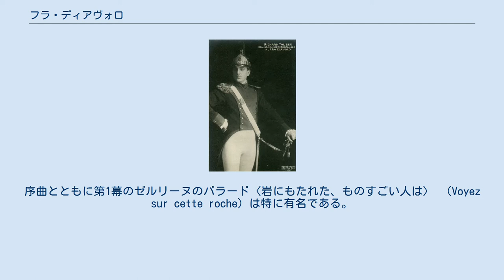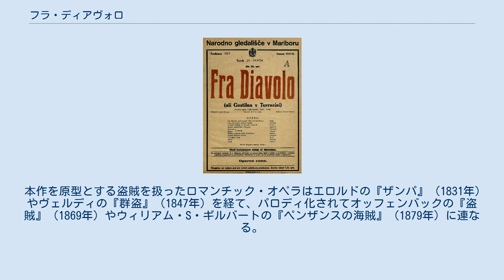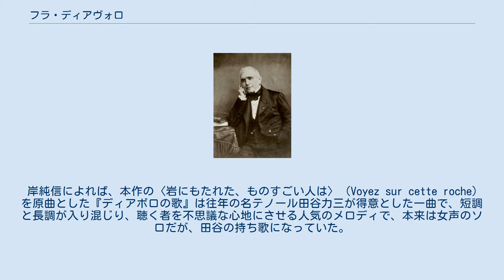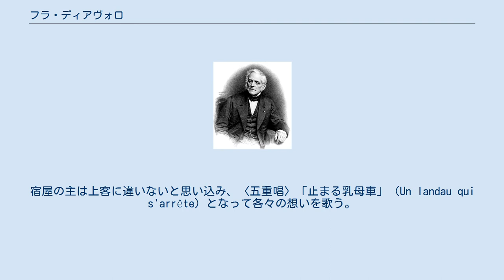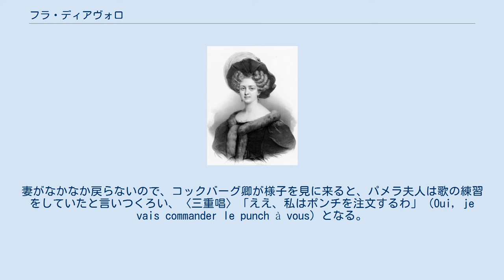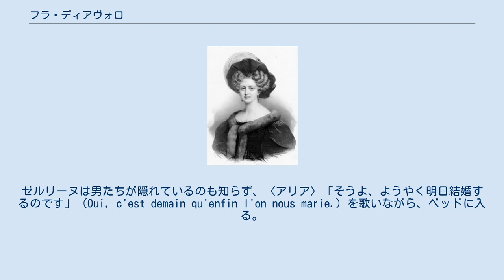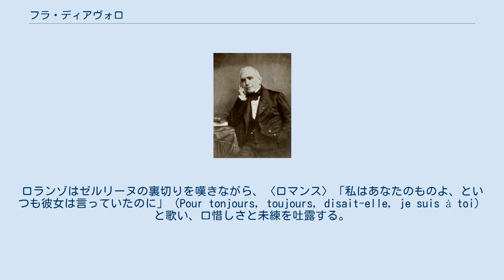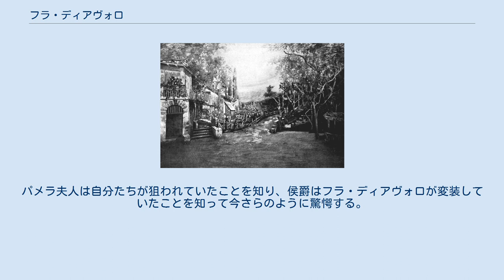フラ・ディアヴォロ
2009年のパリ・オペラ＝コミック座での蘇演時のポスター 『フラ・ディアヴォロ』（フランス語: Fra Diavolo, ou L'hôtellerie de Terracine)、『フラ・ディアボロ』とも表記される）は、原題は『フラ・ディアヴォロまたはテッラチーナの館』、ダニエル＝フランソワ＝エスプリ・オベールの1830年1月28日にパリのオペラ＝コミック座で初演された全3幕からなるオペラ・コミックである。
初演から大成功したオベールの代表作で我が国でも浅草オペラ時代から親しまれてきた名曲で、オベールのオペラ・コミック中随一の傑作である。
 オベール 19世紀におけるフランスのオペラ・コミックの典型的な作品であるこの『フラ・ディアヴォロ』は広く世界に知られるとともに、オベールの名声を高めた作品である。
1912年までにオペラ＝コミック座で897回再演され、1918年のゲテ・リリック座での上演がパリでの最後となるが、フランスの様々な地方および外国ではこの作品は今だに上演され続けている。
序曲とともに第1幕のゼルリーヌのバラード〈岩にもたれた、ものすごい人は〉 （Voyez sur cette roche）は特に有名である。
 イギリス初演は1831年 2月16日、ロンドンのドルリー・レーン劇場にて、アメリカ初演は1831年 9月16日 にニューオリンズ歌劇団によって フィラデルフィアのチェスナット・ストリート劇場にて行われた。
出演はサン＝クレール、サン＝トーバン、プリヴァらであった。
 「オベールは1828年にグランド・オペラの幕開けとなる『ポルティチの娘』で大成功を収めたが、その後、自分の得意分野であるオペラ・コミックに戻って、このオペラを書いた。この作品はオペラ・コミックの規範とされた」。
『フラ・ディアヴォロ』の他のオベールのオペラ・コミックの代表作には『青銅の馬』（1835年）、『黒いドミノ』（1837年）、『王冠のダイヤモンド』（1841年）、『マノン・レスコー』（1856年）などがある。
 本作を原型とする盗賊を扱ったロマンチック・オペラはエロルドの『ザンパ』（1831年）やヴェルディの『群盗』（1847年）を経て、パロディ化されてオッフェンバックの『盗賊』（1869年）やウィリアム・S・ギルバートの『ペンザンスの海賊』（1879年）に連なる。
 オペラ研究家の岸純信は「オベールはコミカルな楽想を得意とした。良くも悪くも、音楽にただよう「軽さ」が彼の個性である。－中略－また、覚えやすい旋律美と、軽快かつ敏捷なテンポも魅力の中心をなすものだろう。『青銅の馬』の序曲の漲る勢いの良さや『フラ・ディアヴォロ』の青年ロランゾのロマンス「いつまでも、と彼女は言った」の簡潔なまとめ方など短距離走のごとき瞬発力を放つオベールの筆は、心地よく聴き手の耳を刺激する。
－中略－オベールのオペラは〈最も劇的な瞬間に最も透明な響きをもたらすもの〉と思えてならない」と語る。
『オペラ史』を著したD.J. グラウトも「オベールの音楽のスタイルはオペラ・コミックには非常に相応しく、軽快で、旋律は豊かで、小味が効いていて、勿体ぶったところがない」と指摘している。
 オベールは『ポルティチの娘』の後は、より小規模なオペラ・コミックへと向かいオペラ＝コミック座に新たな息吹を与えたのだった。
 ナダールによるスクリーブ リブレット は ウジェーヌ・スクリーブのフランス語のものによる。
物語そのものは、スクリーブの制作ではない。
すでに1793年に発表されたジャン＝フランソワ・ル・スュールの『洞窟』の素材となっており、その後も舞台劇の形で愛好されていた。
スクリーブの巧みな脚色がこのオペラの成功の遠因となったことは見逃せない。
 フラ・ディアヴォロ〈悪魔の兄弟〉は1771年生まれのミケーレ・ペッザという実在の人物。
ルッフォ枢機卿およびナポリ王妃マリア・カロリーナに雇われたフラ・ディアヴォロは1800年頃、カラブリアの盗賊一団を率いてフランス占領軍と戦ったが、詩人ヴィクトル・ユーゴーの父ユーゴー将軍に捕らえられ、1806年にナポリで絞首刑となった。
このような歴史的事実にとらわれず、脚本家スクリーブは、恐ろしいと言うよりもおもしろく魅力的な盗賊像を作り出している。
 なお、オペラ・コミックは曲間に台詞を含むことが基本となっており、後に変化するが、ハッピーエンドが長らく不文律であった。
 日本初演は浅草オペラによって1...